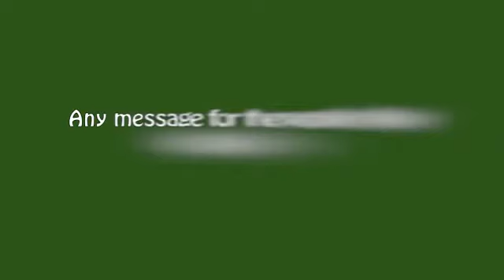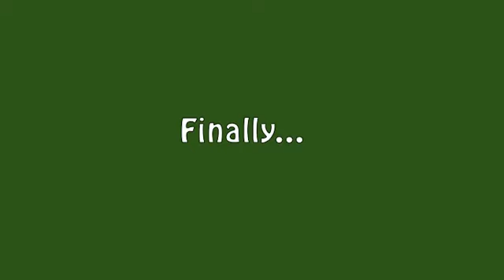Biodegradable Banana Hair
Environmentally Friendly Biodegradable Natural Hair Extensions made from Banana Fiber.